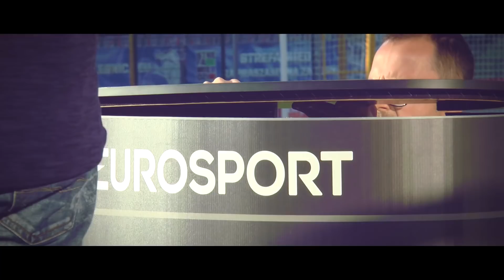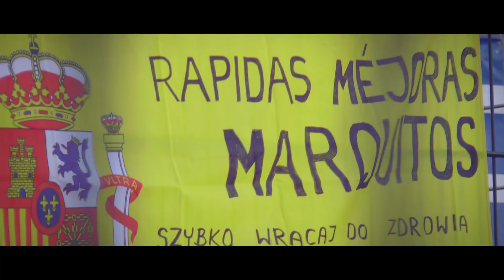Miedź TV Kulisy spotkania z Piastem Gliwice